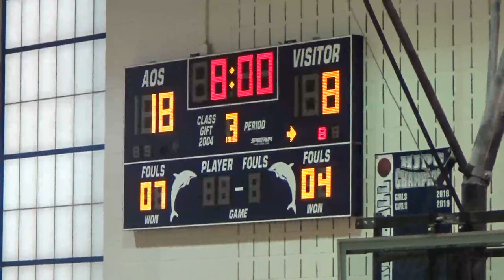11_30_21 4:30PM - Boys Basketball: Annunciation vs. St. John's